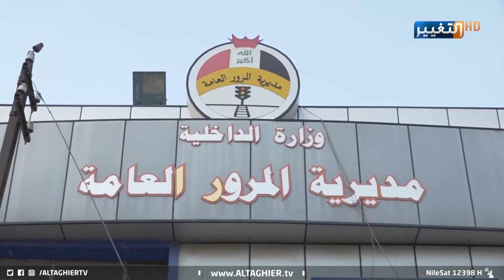الشاحنات تهدد المواطنين والمركبات الصغيرة | تقرير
شاحنات البضائع تهدد المواطنين وسائقي المركبات الصغيرة في بغداد
ما يزال ملف دخول الشاحنات الكبيرة الى بغداد وحركتها داخل المدن، يثير استياء اصحاب المركبات والأهالي، بينما تؤكد مديرية المرور العامة ان قرار تنظيم دخول الشاحنات الى المدن ما يزال ساري المفعول